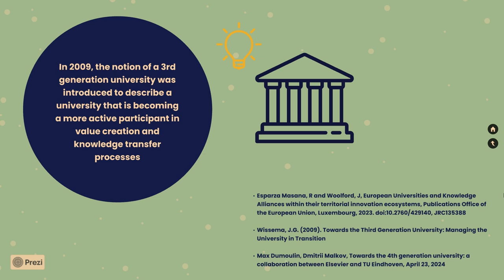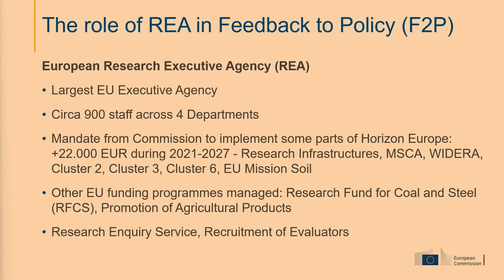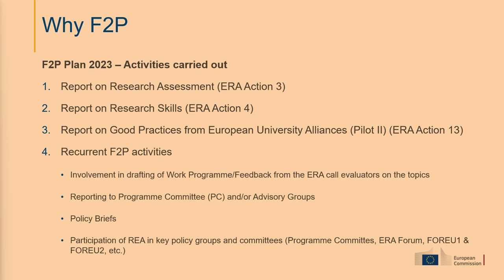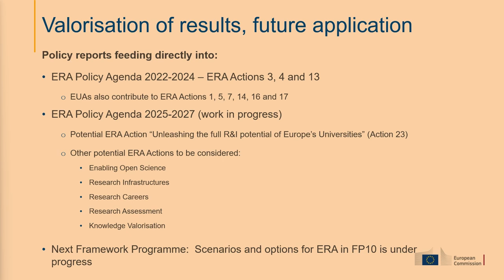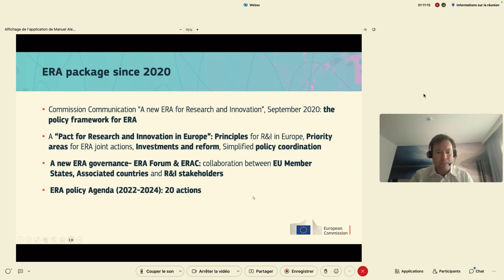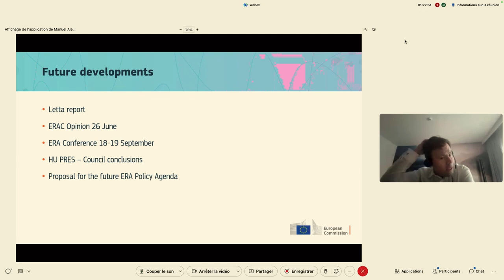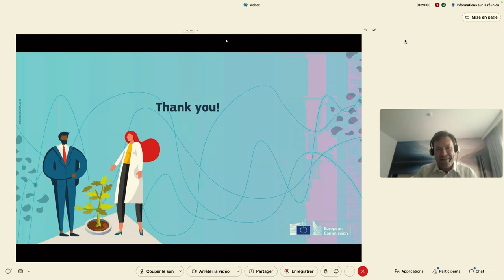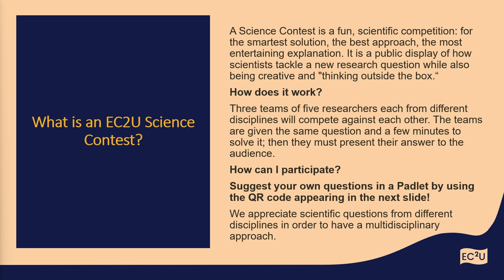RI4C2 final event - Openning Session & Keynote speeches